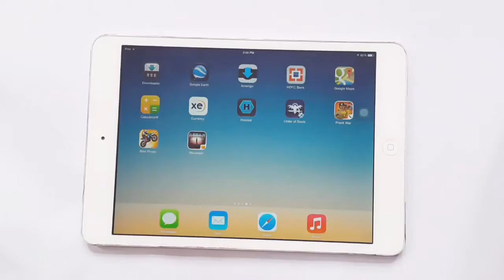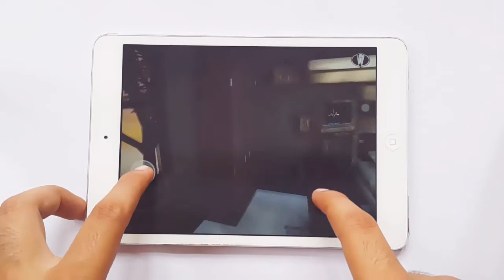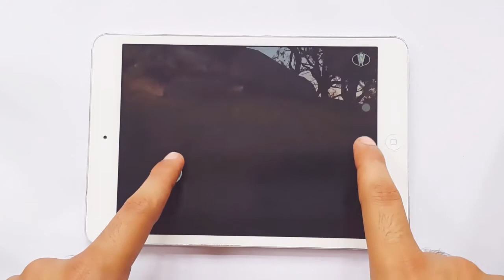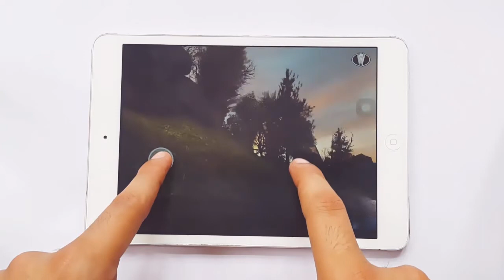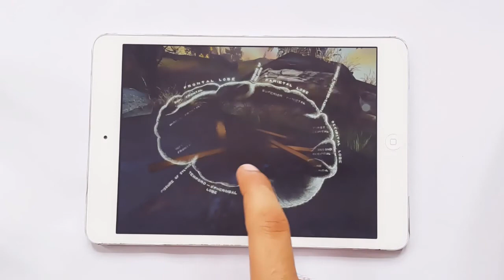Dream Revenant Gameplay iOS & Android iPhone & iPad HD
Dream Revenant Gameplay iOS & Android iPhone & iPad HD Dream Revenant Gameplay iOS & Android iPhone & iPad HD Dream Revenant Gameplay iOS & Android iPhone & iPad HD

Description

EXCLUSIVE LAUNCH PRICE ! Dream Revenant is at $1.99 for a limited time !

Dream Revenant currently works with iPhone 5 and iPad 4 and up only. Compatibility with other iPhones and iPads will be rectified very soon with an update. If you experience issues with Dream Revenant on your device, look for the upcoming update, and thanks!

You are Carson Hughs, a man haunted by a forty-year-old mystery. Only now, on your deathbed, buried in the dreamscape of your own subconscious mind, can you confront and perhaps unravel the dark secrets of your past. But beware: all answers come with a price. And some secrets… are meant to stay buried. Dream Revenant presents a uniquely narrative gaming experience, featuring a massive open world environment, dramatic voice characterizations, and unparalleled graphic depth, optimized for the advanced capabilities of the latest Apple devices.

Nearly 4 acres of fully open world exploration, including a variety of internal and external settings.

A fully “living” world, featuring blowing grass, swaying trees, falling leaves, moving cloud shadows, ticking clocks, and more.

Over eight minutes of professional voice acting, bringing all the Revenants to haunting life.

Unlockable bonus levels, additional content, and atmospheric options.

Lush original musical score by composer Isaias Garcia.

Subtitled language support for English, French, Italian, German, and Spanish

computer game careers

computer game job

destiny game play

download free game pc

e3 game

game developer

minecraft pc game

multiplayer game

pc game

pc game downloads